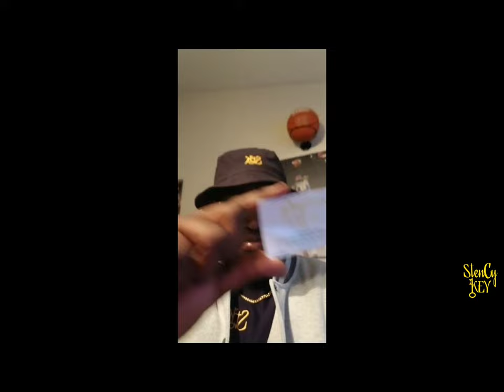Segmental Bridge Inspector (A day in the life)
A day in the life of a Segmental Bridge Inspector.

**Shout Out** To StenCy KEY
StenCy KEY derives from the phrase "consiStenCy is KEY 🔑"
A brand for content creators, social media influencers, YouTubers, artists, gym rats, hustlers and go getters to remind them that consiStenCy is KEY in order to succeed
@stenykey on IG,FB, and TikTok